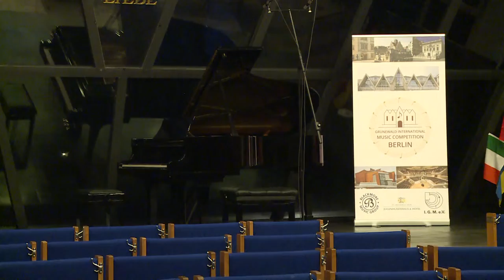Livestream von GRUNEWALD INTERNATIONAL MUSIC COMPETITION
Kirchensaal - Schloss St.- Michaels-Heim

4 März 2024 /Montag
09:00-11:00 Uhr
II. Runde mit Klavier - Kontrobass (Gruppe IV.)

Sarah Jessica Stampe Nielsen
Simon Aringer
Mikhail Aharodnikau
Junzhe Jia
Sándor Rinkó
Vincent Paul Yehudin-Peterseim

11:00 - 14:00 Uhr
II. Runde mit Klavier - Violoncello, (Gruppe III.)

Emma Borggrefe
Asuka Klara Withopf
Kalin Todorov
Federico Belluccini
Ștefan Iordachi
Gustav von der Groeben

15:00 - 21:00 Uhr
II. Runde mit Klavier - Violoncello (Gruppe IV.)

15:00 - 15:30 Nr. 1 - Johann Eilrich
15:30 - 16:00 Nr. 2 - Jiaqi Liu
16:00 - 16:30  Nr. 8 - Federico Pellaschiar
16:50 - 17:20  Nr. 9 - Alexandra Kahrer
17:20 - 17:50  Nr. 10 - Sofia Blându
17:50 - 18:20  Nr. 12 - Milan Drake
18:20 - 18:50 Nr. 16 - Cosima Regina Federle
18:50 - 19:20 Nr. 17 - Ivan Sendetckii
19:50 - 20:20  Nr. 19 - Timothy Hopkins
20:20 - 20:50  Nr. 23 - Vesper Seonwoo Park